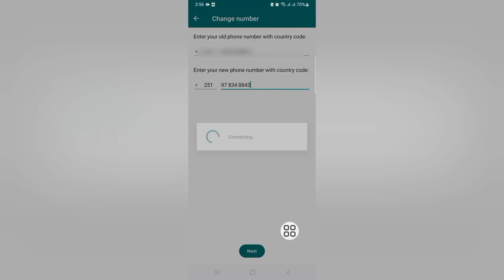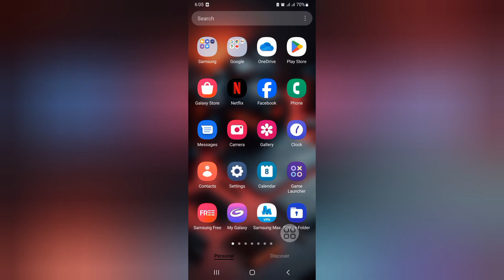How To Change Number In whatsapp ( Full Guide)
In This Video I Will Show You How To Change Number In whatsapp ( Full Guide)

If You Want To Change Number In whatsapp ( Full Guide) Keep Watching The Video Till The End . It Is Very Simple and easy process